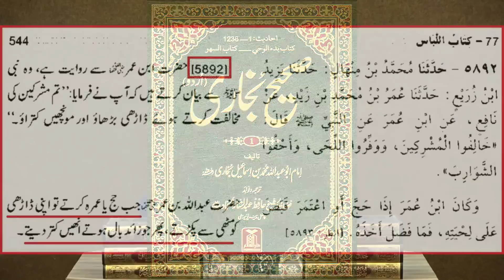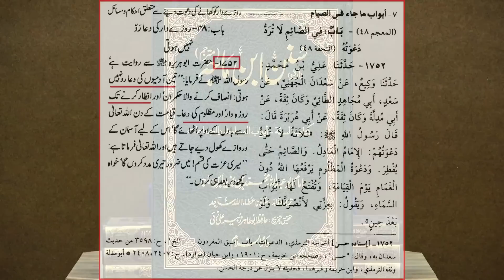😍 Sehri Ki Dua | Iftari Ki Dua | Dua Ki Qubooliyat Ka Waqt | Engineer Muhammad Ali Mirza